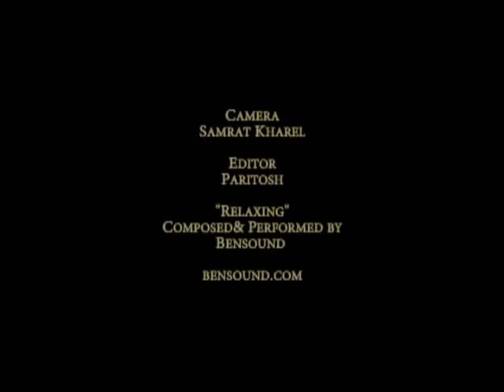The Raft Sails Upstream | A journey with Bhante Yogavacara Rahula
Short video Dhamma talk on the nature of consciousness with Bhante Rahula produced with a filmmaker in Nepal while on a visit and trek to Muktinath.

Re-published with written copyright permission from Lucent Pictures © MMXII  for non-profit use

Here is a link to a lovely short video Dhamma talk on the nature of consciousness that I made with a filmmaker in Nepal while on a visit and trek to Muktinath:

For current program information and support.